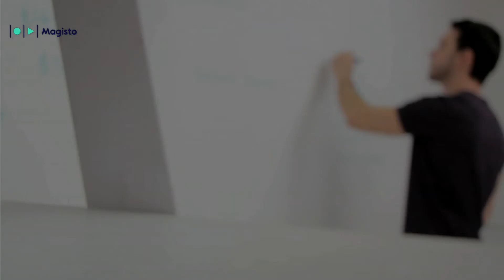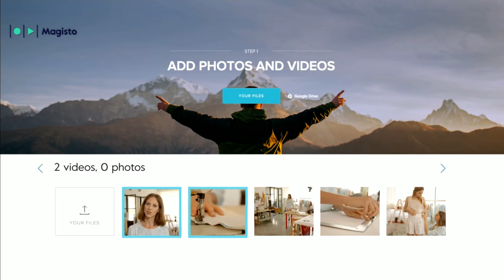TuesdayTips: 5 Steps To Turn Your Blog Into Video Content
A steady stream of fresh marketing content for social media takes a lot of hard work. Make the most of the content you already have with this week's TuesdayTips!

Magisto online video editor is the smartest video editing and video production software.

Magisto uses sophisticated video intelligence to assist you in creating powerful videos, easily in minutes.

Make inspiring video stories, Grow sales with business video marketing.

Join over 90 Million people and business that use Magisto.